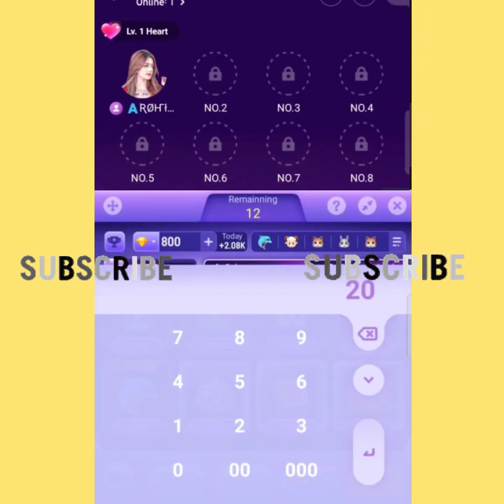OLA PARTY DIAMOND HUNT HAR BAR KAISE JITE DIAMOND HUNT NEW LIVE VIDEO || CRAZY QUEEN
Ola party Diamond hunt video live|| Diamond hunt kaise khelte hain||

OLA PARTY CRAZY ZOO NEW QUICK LIVE VIDEO|| CRAZY ZOO DIMOND VIDEO||BONBIN GILA

ola party Diamond hunt kaise khele new trick Ola party Diamond hunt har bar kaise jeete

1#olapartydimondhunt
2#olapartydimondhuntnewvideo
3#olaparty
4#quicklive
5#dimondhunt
6#crazyzoo
7#mrtips
8#animalpop
9#dimond
19#crazyzoolivevdo

Diamond hunt har bar profit kamane ke liye yah video jarur dekhen Diamond hunt har bar kaise jite Diamond hunt mein har bar lucky winner kaise bane

ola party my I'd no:- 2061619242
ola party my I'd no:-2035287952
PLZ🙏🏻
And🤘
GHANTI ALL⏰
hunt lover
crazy zoo lovers
diamond hunt lover

Ola party,

Diamond hunt,

Quick live,

dimond har bar kaise jeete,

crazy zoo diamond new quick live vdo,

Diamond hunt mein Sher kab khulata hai,

Diamond hunt mein Banda ka bolata hai,

Diamond thand mein dolphin kab khulti hai,

Diamond hunt Billi

Diamond hant kutta,

Diamond hunt kitne level Tak Khel sakte hain,

Diamond hunt khelne ki trick,

Diamond hunt khelne ki trick and tips,

Diamond hunt khelne ka Sahi tarika,

Diamond hant dolphin

Diamond hunt panda,

crazy zoo,

crazy zoo diamond,

crazy zoo diamond video,

crazy zoo me dimond har bar kaise jeete,

ola party crazy zoo diamond video,

Ola party animal pop vdo,

Ola party Diamond trick

Ola party lucky wheel,

Ola party lucky wheel new video,

doston keep supporting 🙏🙏🙏🙏